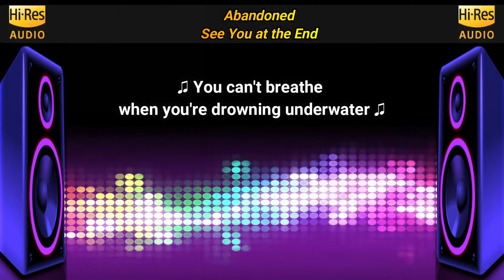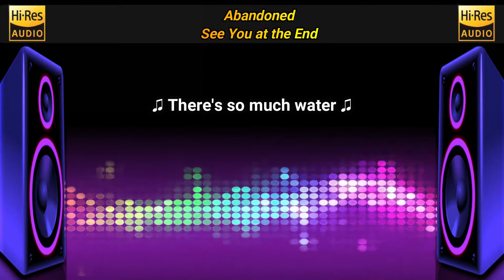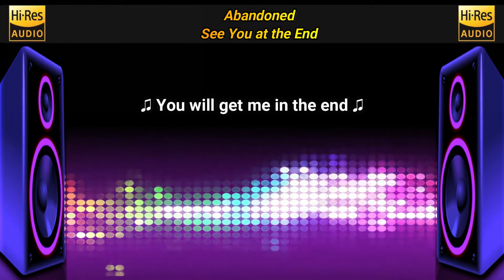Abandoned - See You at the End (No Copyright Flac / Lyric Video)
Abandoned - See You at the End | Lyrics/Letra | NoCopyrightFlac 🎧

Lyrics/Letra:
Abandoned - See You at the End

Can you feel it wrapped around your soul
With no control
You can't breathe when you're drowning underwater
There's so much water

I'll run, I'll hide
But darkness always clouds my mind
When I look behind
It's moving closer everytime

I can't pretend that I have a strong defense
'Cuz darkness my old friend
You will get me in the end
So see you at the end

🍁 For more No Copyright Flac Music with Lyrics!